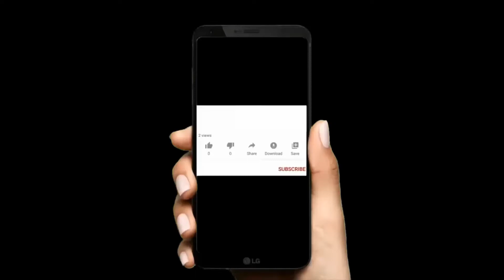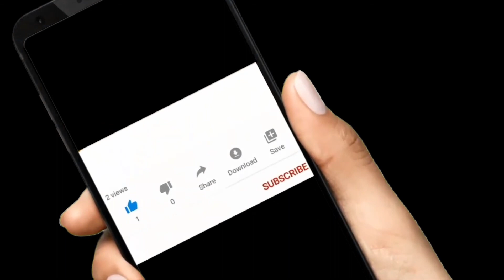KWIHANA part 5: Dore itandukaniro rikomeye ryo kwihana no kwatura ibyaha abenshi bitiranya